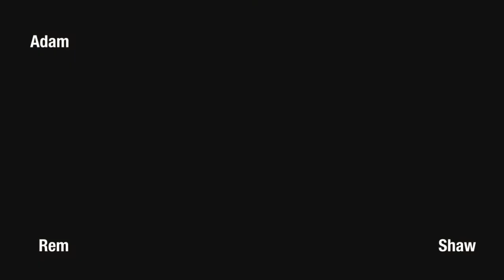[Broforce] Section 9 is BroForce: Part 1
adam, shaw, and rem team up to kill satan in the hellish landscape that is vietnam. footage was taken from the Section 9 stream @